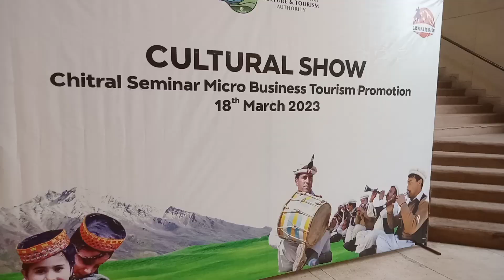Chitral Culture Show.